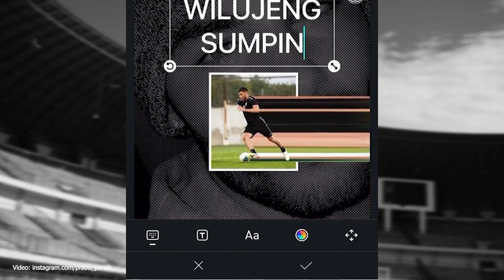Jelang Musim 2021, Persib bandung Resmi Gaet Satu Amunisi Jebolan Eropa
BOLASPORT.COM - Sebelum menapaki langkahnya di musim 2021, Persib Bandung semakin berbenah. Persib Bandung telah melakukan persiapan latihan hingga merombak skuatnya untuk menatap musim 2021.

Persib Bandung baru-baru ini kembali mengumumkan satu pemain barunya jelang mengarungi ketatnya musim 2021.

Like & Follow Facebook:
BolaSport.com